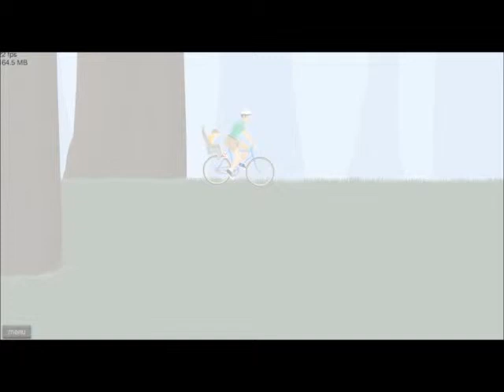Lets Play Happy Wheels #11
My Collaboration Channels:
Songs:
Intro-Daddyhughes111-Rashers
Outro-Daddyhughes111-Friction Dinna
These Songs And Others Are Available For Download On